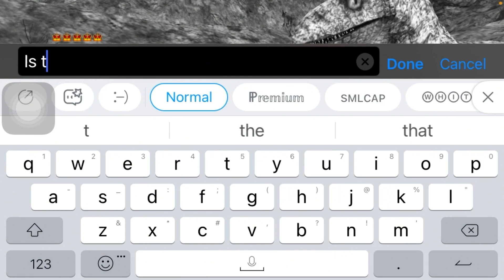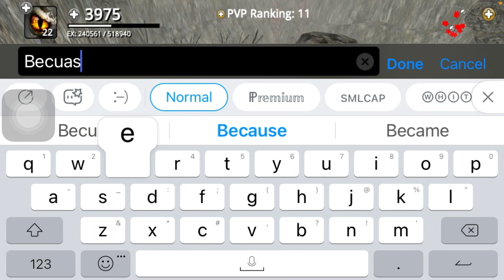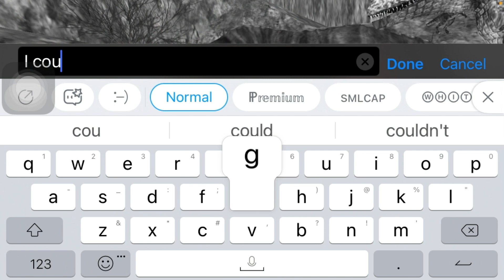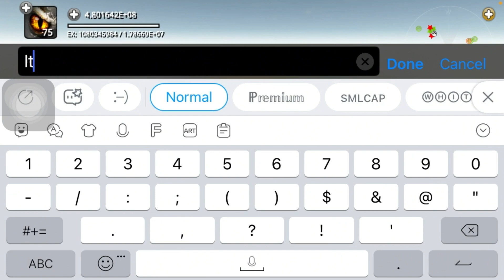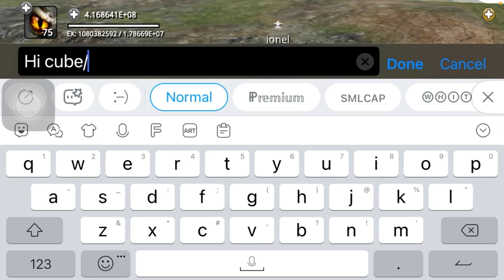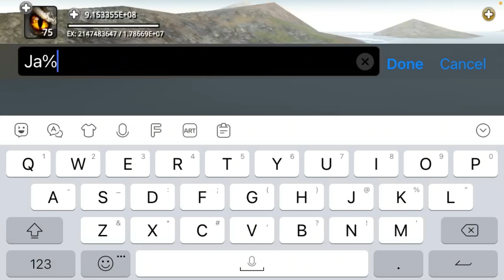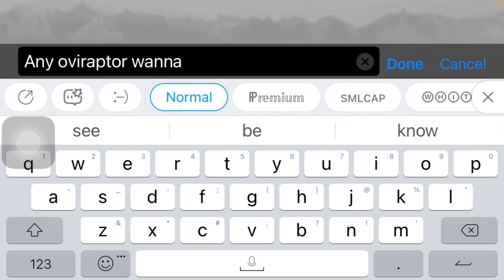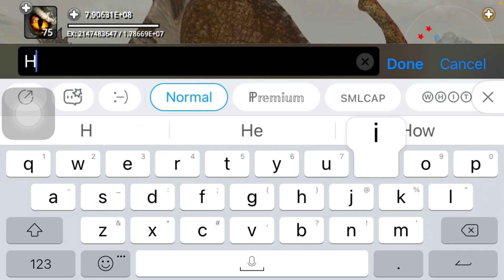Another long draft!